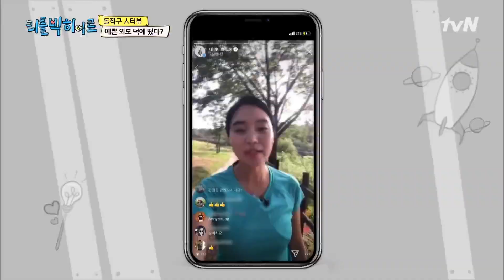[돌직구 인터뷰] 진실이 나올 때까지 멈추지 않는 달리기? | 리틀빅 히어로 LITTLE BIG HEROS 191021 EP.172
세상을 바꾸는 작은 행동 [리틀빅히어로]
매주 (월) 저녁 7시 10분 tvN